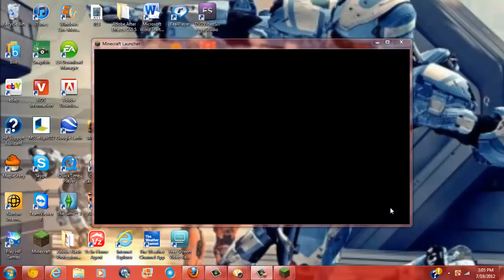Brian Plays Minecraft: Larry Norris